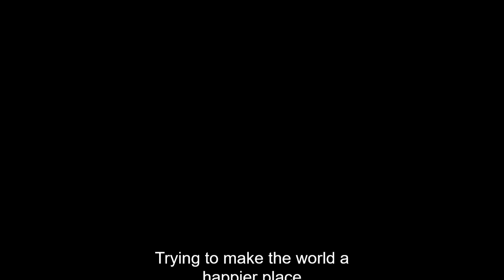7 Years Lukas Graham Performed by Old Guy Learning Piano #163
7 Years
Lukas Graham
Performed by
Old Guy Learning Piano